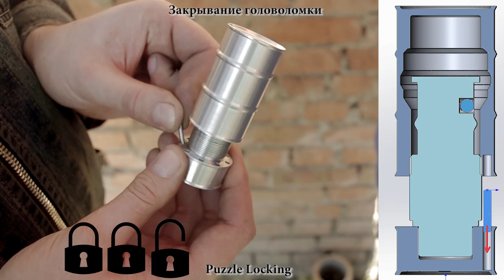Metal Barrel Puzzle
My previous "Machinist's stash" puzzle gave me a lot of emotions. People, who tried to solve it, was very satisfacted.
So I decided to make new metal puzzle with simple design, but very hard (lvl. 10 at our gradation). I looks like metal barrel and has a reward - Skynet coin from 2065

Tracklist:  Barroom Ballet - Silent Film Light, Once Was - Kwon, Danger Snow - Dan Henig, Same Time - Spence, The Curious Kitten - Aaron Kenny